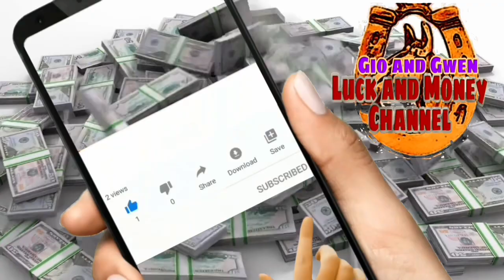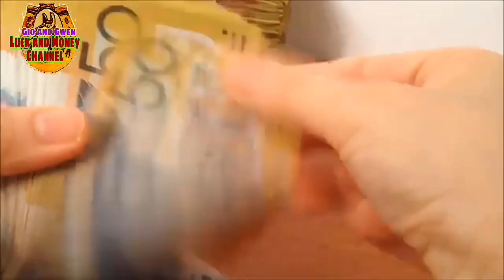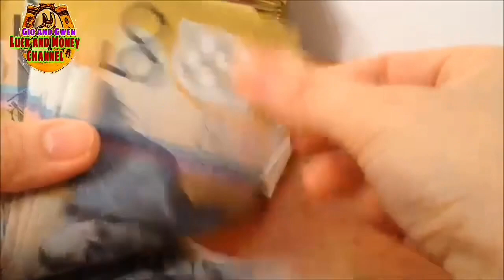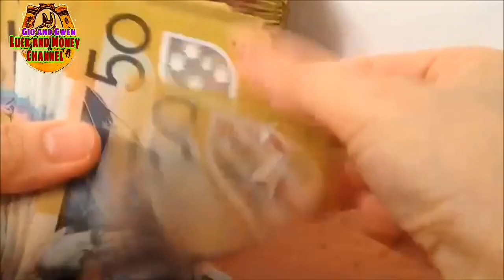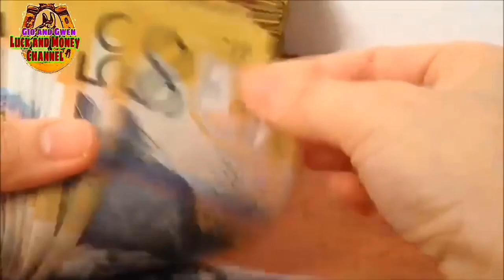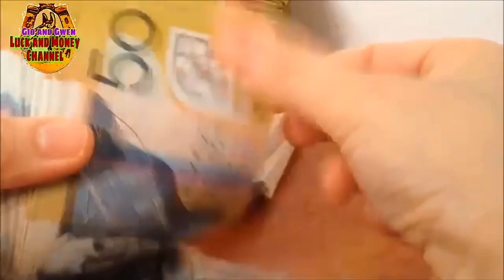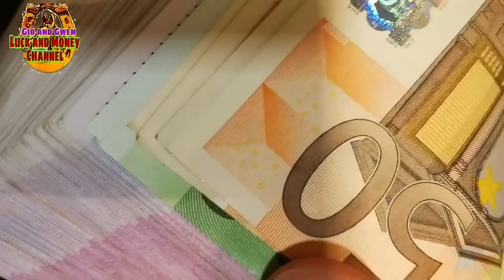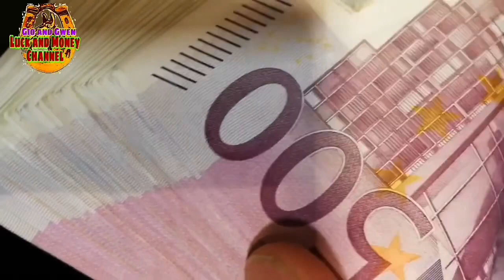GAWIN ITO PARA HINDI MAUBUSAN NG PERA SWERTE AT MASAGANA ANG BUONG TAON | PAMPASWERTE SA PERA 2023